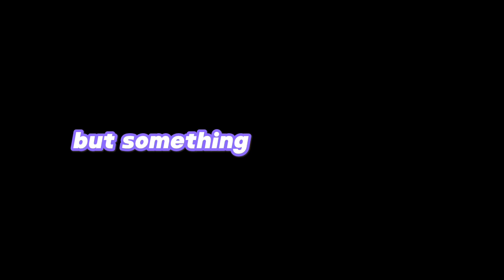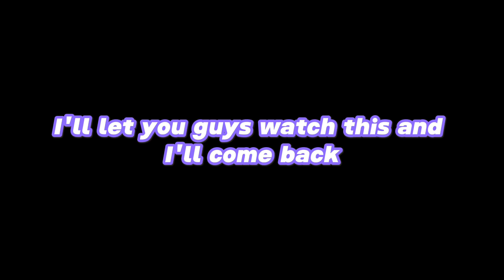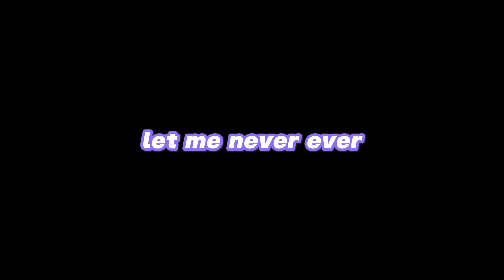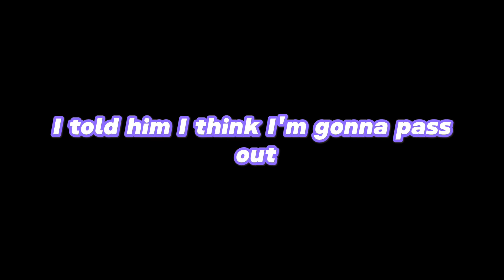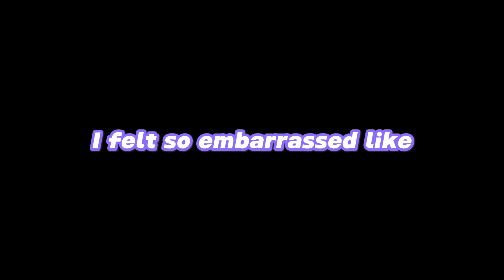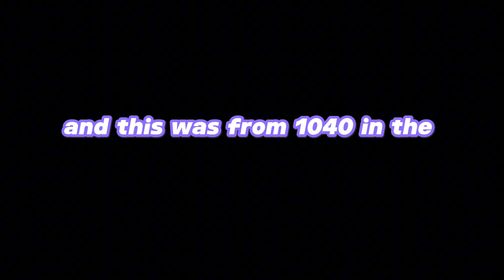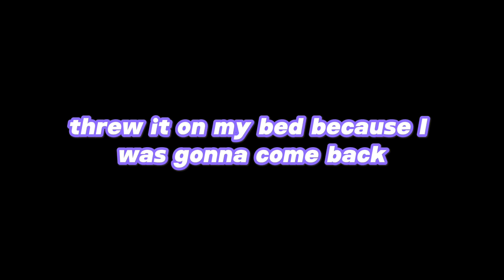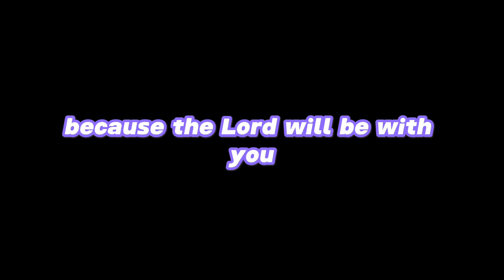|GRWM| trying a new hairstyle + random storytime